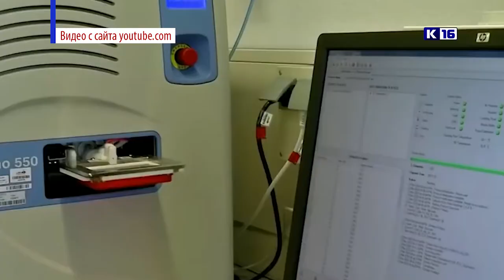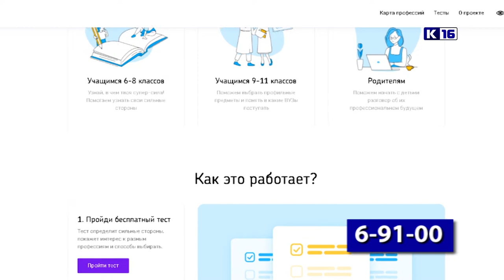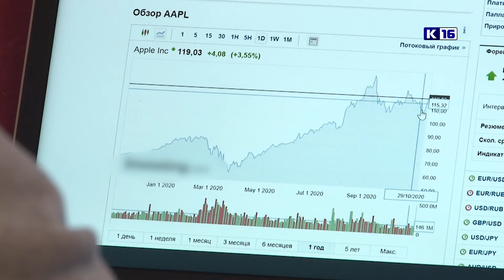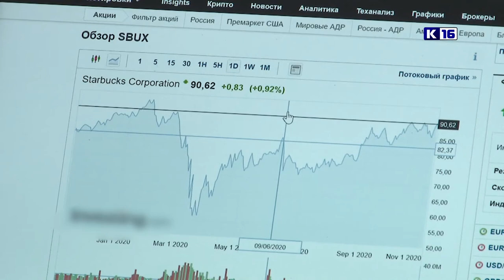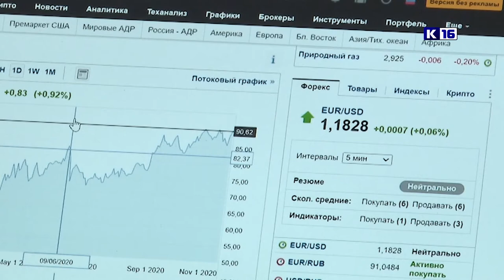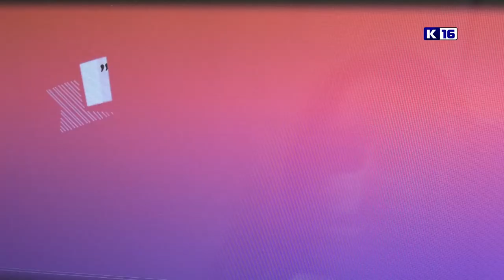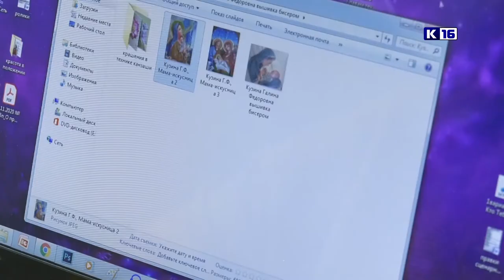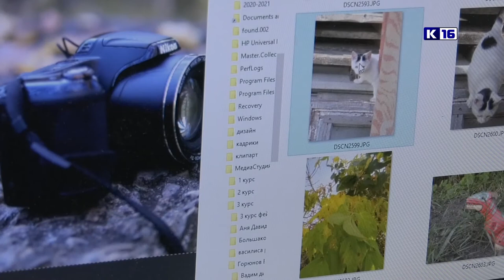Новости Сарова 10.11.2020